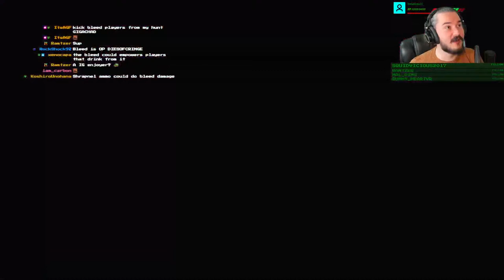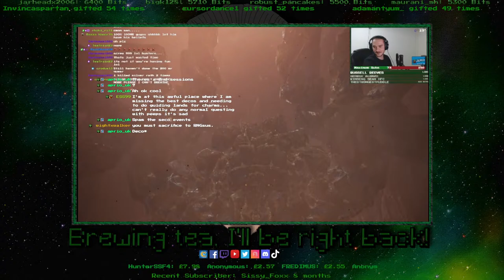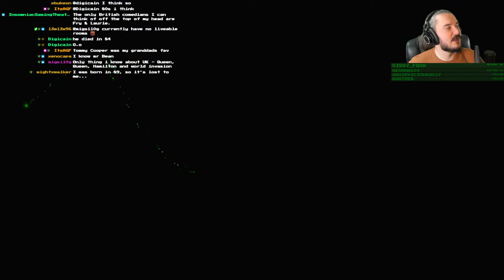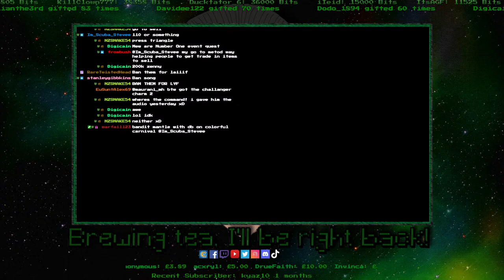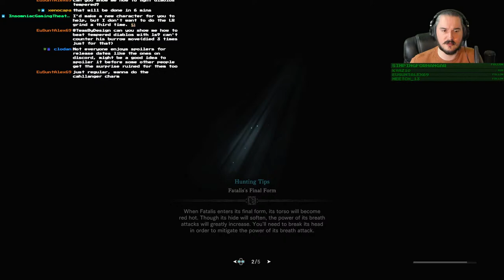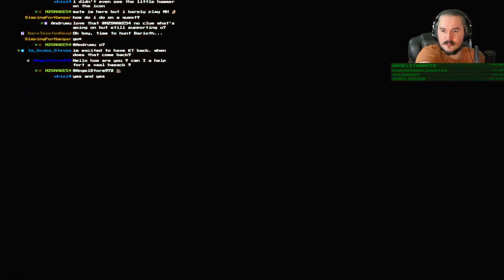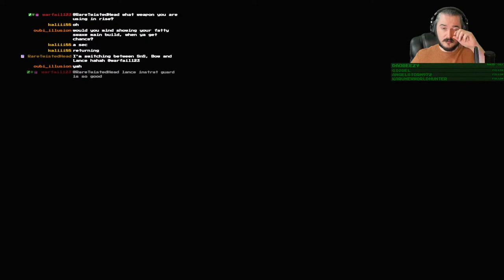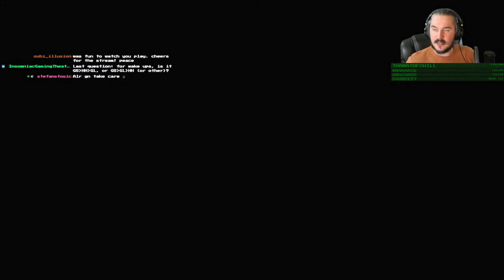Monster Hunter: World | [MR999] Open gathering Hub With @Vycery_MH Coaching, Tips & Help!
We're back in 2024 with the ReturntoWorld playing some Monster Hunter World with the community! If you need advice, tips, help or want to join the lobby, head on over to Twitch! Come show your support and let's all get ready for MH:Wilds together.

We're waiting for Monster Hunter Wilds! Come and join our Monster Hunter World stream and get some tips, tricks and advice! If you're also excited for the next big Capcom game announcement then you've come to the right place. Hopefully we'll get a Monster Hunter launch next March, we'll just have to wait and see together! In the meantime, grab your builds, get your longswords and bows, let's hunt!

If You want to join us live, make sure you come to Twitch chat